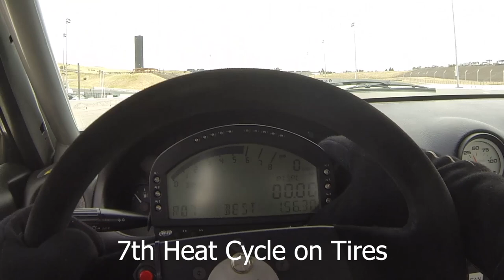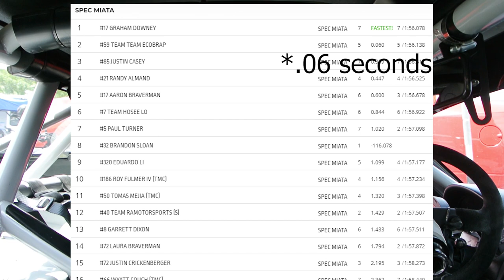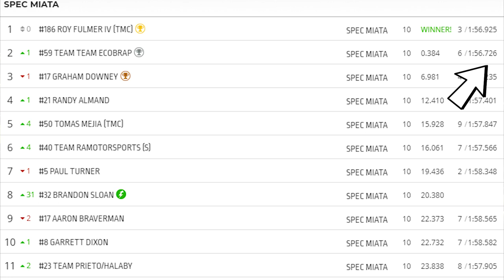Racing on Old Tires! - Ecobrap Racing S1E4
In this episode, we approach the 10th heat cycle on the same tires that we started the year with. We try to remain competitive at the front of the biggest field the NASA Norcal racing series has ever seen.

Tire waste is huge in motorsports, due to tires only having 1-2 competitive uses before they are tossed aside. Not so with the Toyo RR, which we are proving to be competitive for their entire life cycle!

Tires: 205/50/15 Toyo RR

Intro Background by CoolEvo